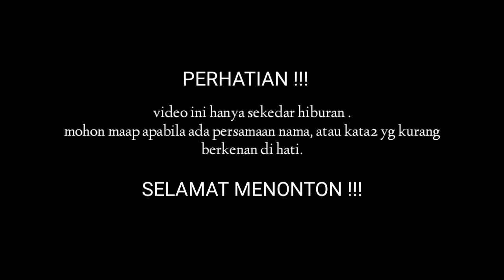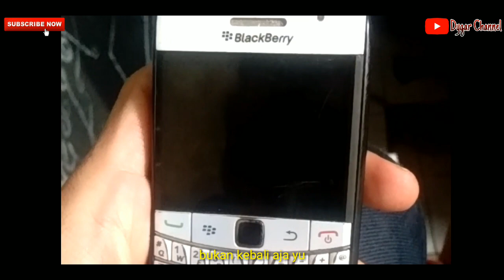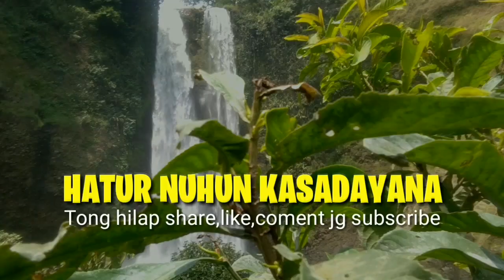VIDEO LUCU ~ TELPON GO*GLE !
VIDEO LUCU ~ TELPON GO*GLE ! Bikin Hiburan di dalam kosan
Video lucu ini bikin ketawa-ketawa sendiri seperti Anda masuk ke dalam goa tikus